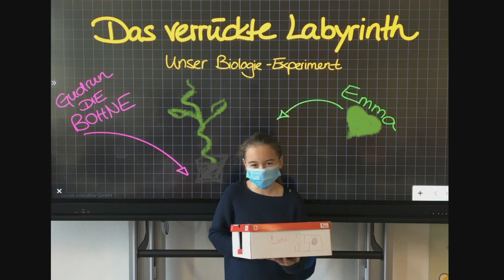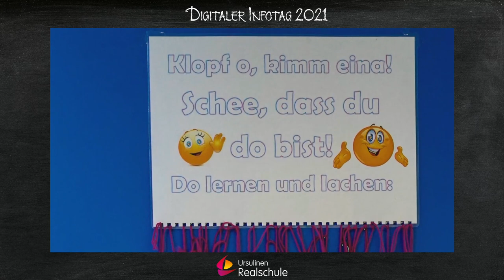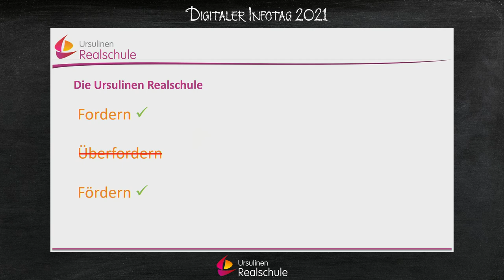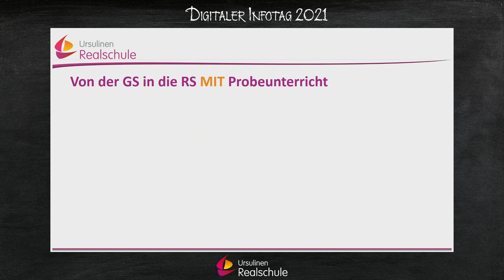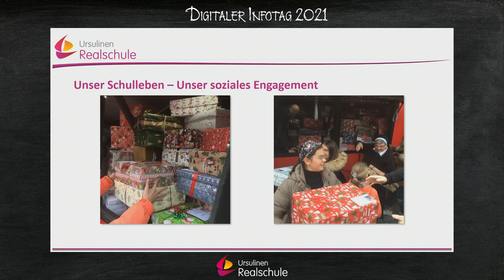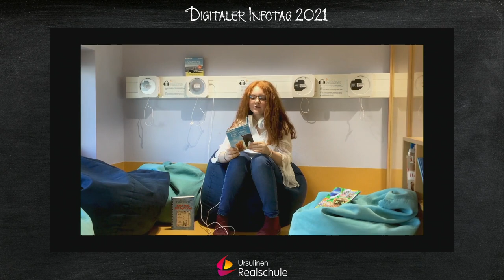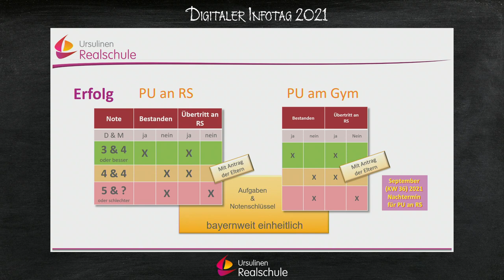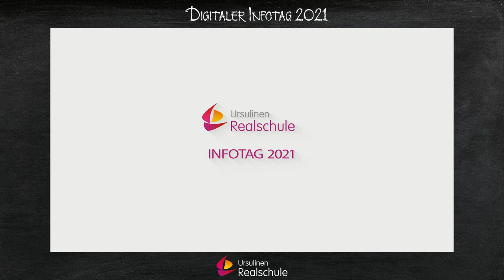Digitaler Infotag Ursulinen Realschule März 2021